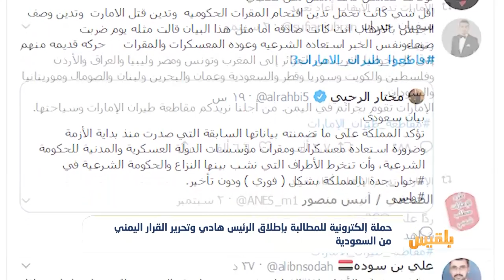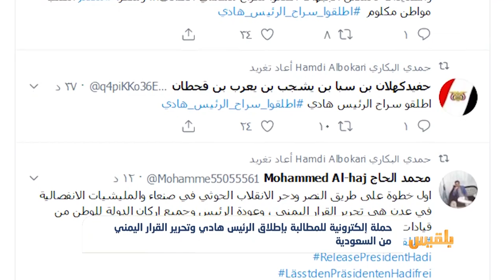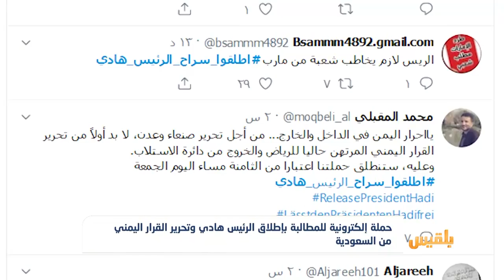حملة إلكترونية للمطالبة بإطلاق الرئيس هادي وتحرير القرار اليمني من السعودية| تقرير: ماهر أبو المجد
أطلق ناشطون حملة إلكترونية لمطالبة السعودية بإطلاق سراح الرئيس عبدربه منصور هادي.
وتنطلق الحملة عبر مواقع التواصل الاجتماعي ابرزها موقع تويتر ويشارك فيها يمنيون من مختلف المكونات المدنية بهدف تحرير القرار اليمني المرتهن لدى الرياض، والخروج من دائرة الاستلاب وفقا لما جاء في اعلان الحملة...